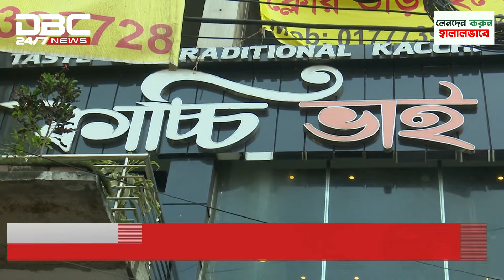ঢাকায় রেস্টুরেন্ট থাকা অনেক বহুতল ভবনেই নেই জরুরি বহির্গমন | DBC NEWS